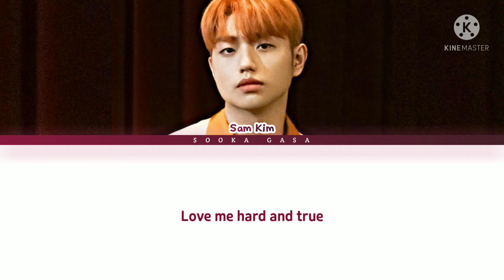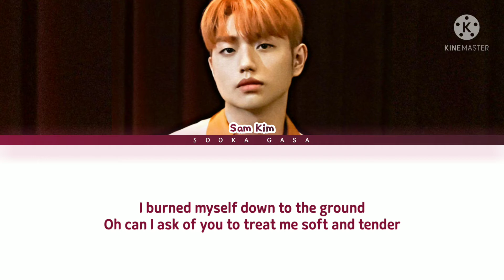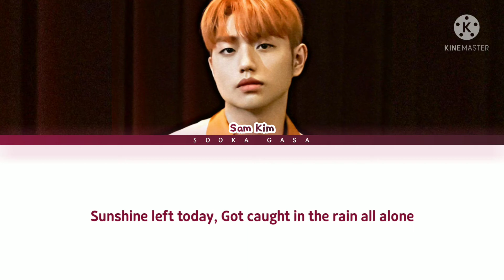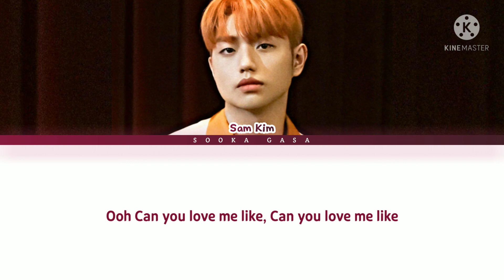SAM KIM (샘김) - 'Love Me Like That' (Nevertheless OST Part 6) Lyrics (Eng)